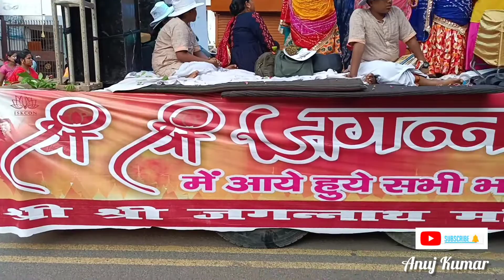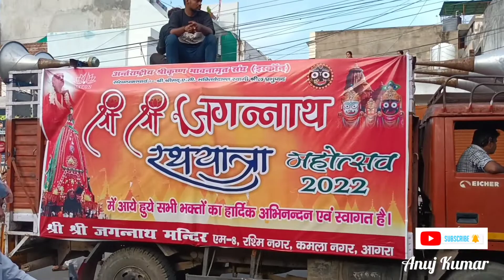Shri Jagannath Rath Yatra Mahotsav 2022 ll Agra ll Anuj Kumar